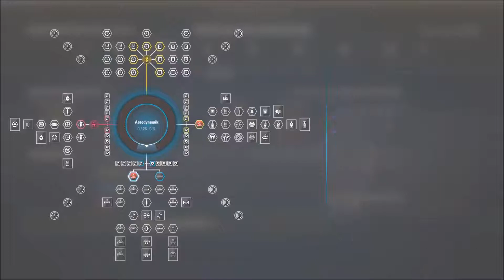F1 2017 - Karrieremodus // Part #09 - Qualify in Bahrain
Es ist so weit! F1 2017 wurde endlich veröffentlicht und die Lenkräder glühen wieder. Ich starte in den neuen Karrieremodus mit einem Vertrag bei McLaren-Honda, dem zweitschlechtesten Team in der Formel 1.

Das neue F1-Spiel von Codemasters übertrifft zumindest die Vorgänger, die ich schonmal gespielt habe, um Längen. Vor Allem der Karrieremodus hat eine Generalüberholung erhalten und ist nun viel detaillierter als je zuvor.

Aber auch das große Manko der F1-Spiele von Codemasters, die Fahrer-KI, scheint dieses Mal deutlich besser zu sein. Ich bin bisher erst zwei Rennen gefahren, konnte aber keine sinnlosen Manöver der KI-Fahrer erkennen.

Auch wieder mit dabei sind die Classic-Cars Challenges, d.h. ihr dürft z.B. mit dem 1996er Williams (und natürlich vielen anderen F1-Oldtimern) über den Asphalt heizen.